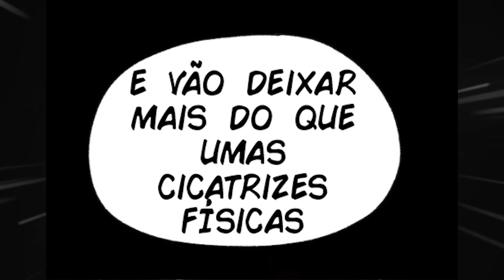ARMADURA DO AMOR - PARTE 143 - SEGUNDA TEMPORADA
Créditos: Suitor Armor